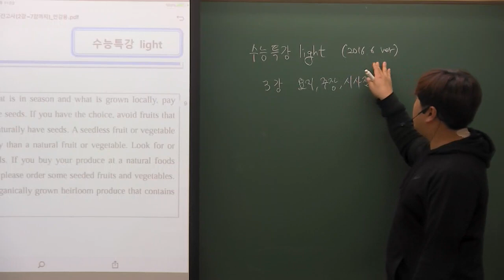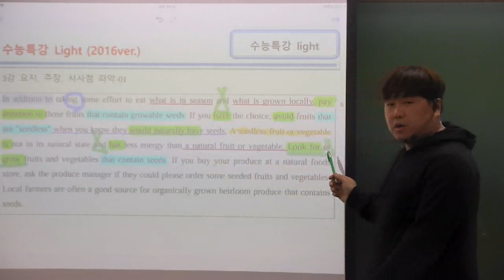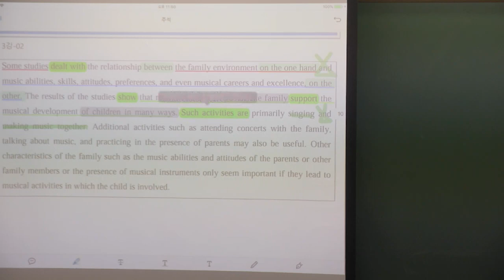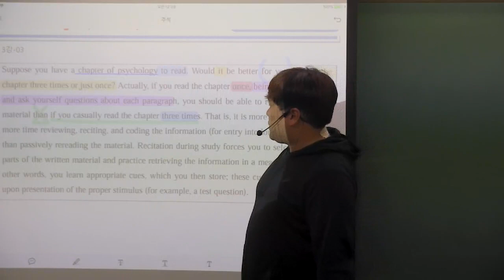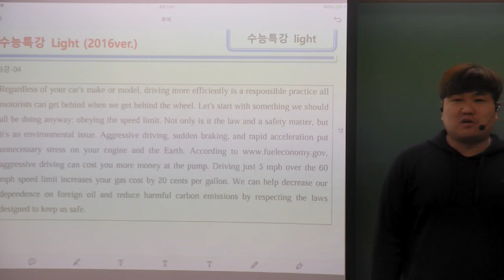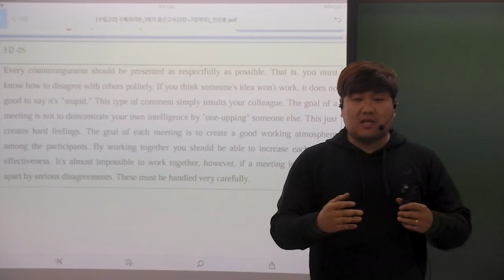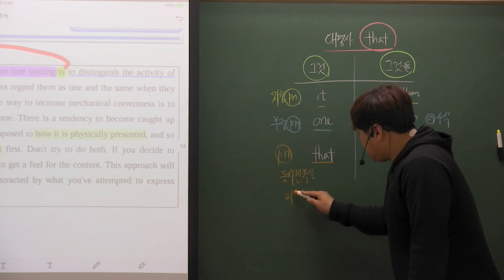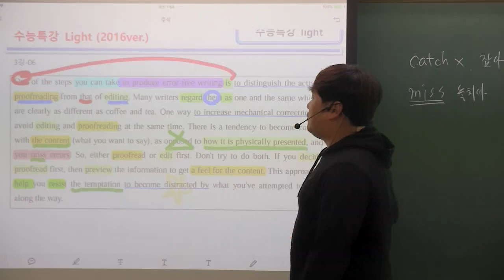2016개정 수능특강 light 3강 해설강의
수능특강 light 3강 해설_내신 수업 보강 및 복습용입니다.